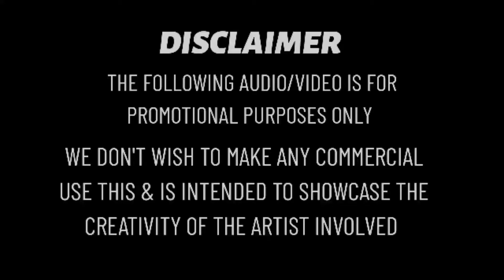Aadiyillallo Anthamillallo Remix | PSY Trance Mix | DJ ABIN 2.5 | Malayalam DJ Songs | I am Abin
Contact use

SUPPORT 🙏🙏🙏